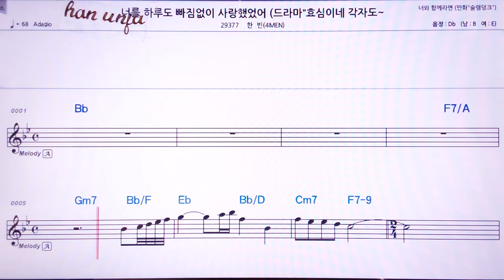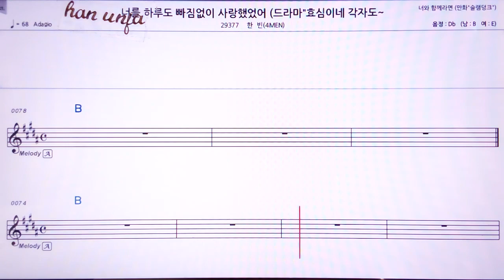💖너를 하루도 빠짐없이 사랑 했었어/한빈*4men 👍MR,노래방, 악보, 코드,Karaoke With Sheet Music